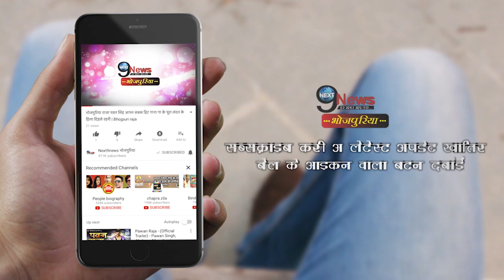लॉकडाउन की वजह से UP में फंसा ये विदेशी परिवार || लेकिन अब कर रहे हैं मजे || UP Government